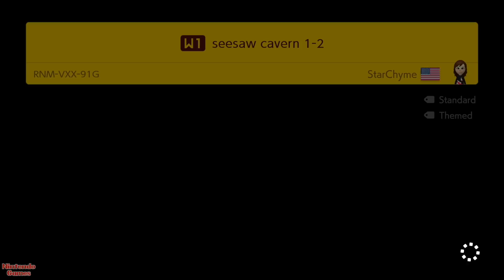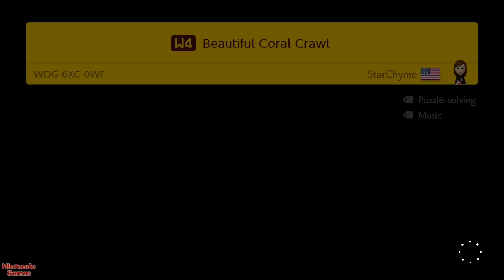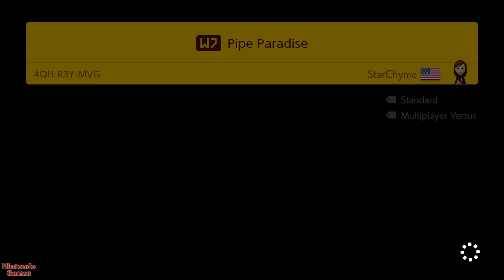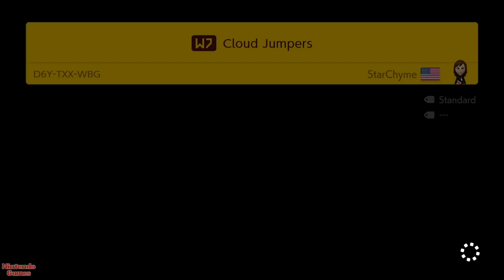Super Mario Maker 2 – 2-3 Players Super Worlds (Co-Op) Walkthrough Full Game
💥💥💥PLEASE RATE THE GAMEPLAY ON A 5-POINT SCALE

In this video, we are 2-3 players (multiplayer) walkthrough the popular game Super Mario Maker 2 – Super Worlds Local Multiplayer. Follow the game carefully, it is very dynamic and exciting. Enjoy your viewing.

🎮 Mario – John
🎮 Luigi – Alex
🎮 Toad – Paul

We play as a team of 2-4 players, record games on the Nintendo Switch console, and use the Dolphin emulator. Our genre of the game letsplay no comments.